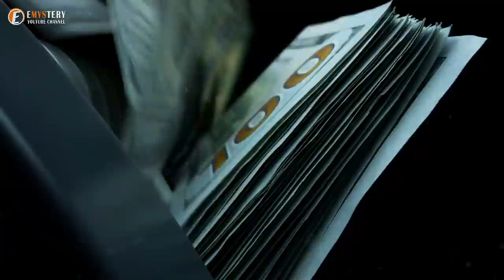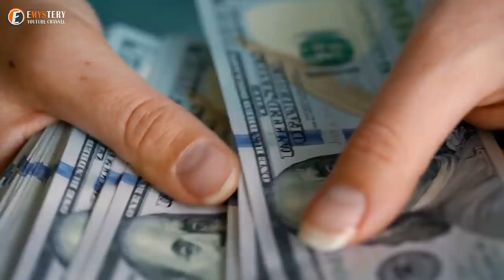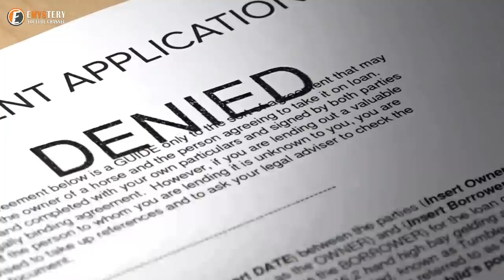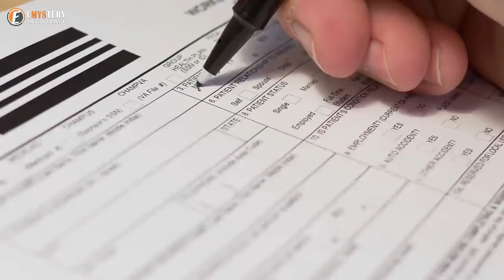After Inspectors Visited This Zoo And Were Dismayed By What They Found.